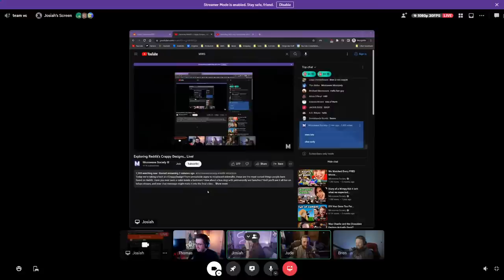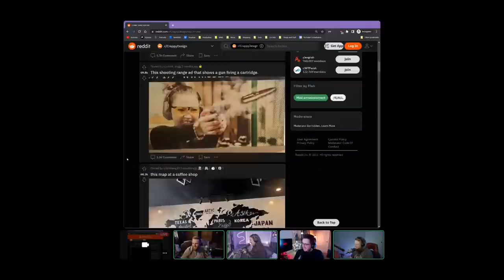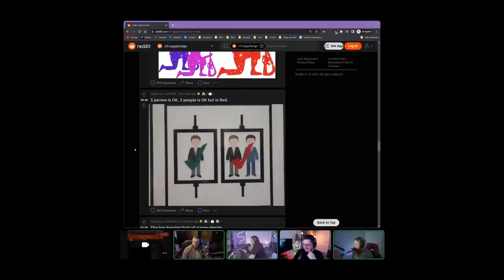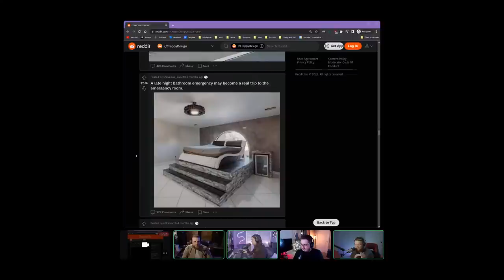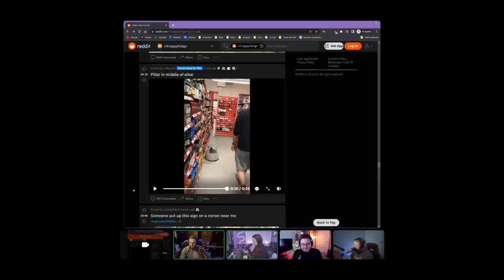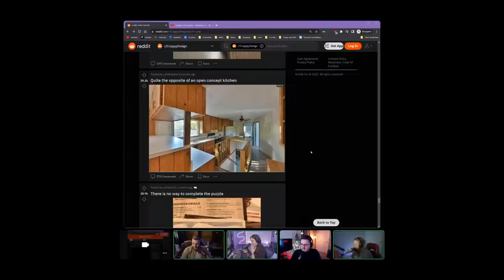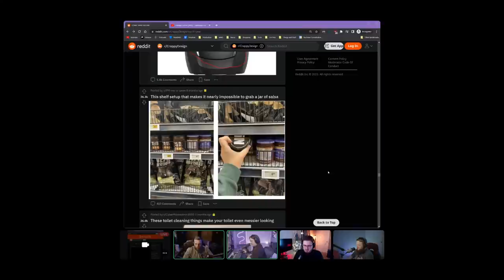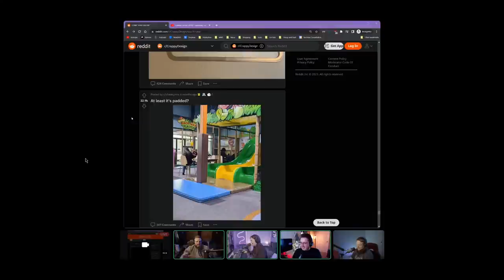🔴Exploring Reddit's Crappy Designs... Live!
Today we're taking a look at r/CrappyDesign! From unreadable signs to misplaced sidewalks, these are the most cursed things people have found on Reddit. Have you ever seen a toilet inside a bedroom? How about a bus stop with permanently wet benches? Well you'll see it all live on tofays stream, and your chat message might make it into the final video...

Any other footage, images, or sound featured in the video were for transformative critical review and parody, which are protected under the Fair Use laws of the United States Copyright act of 1976.